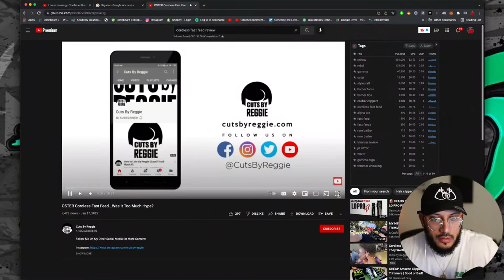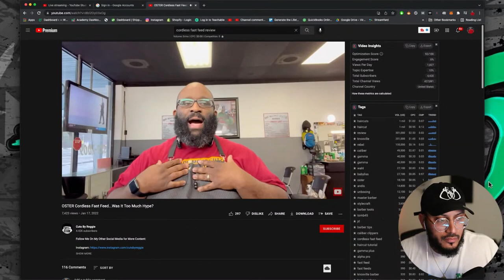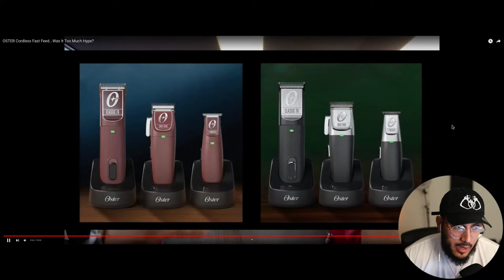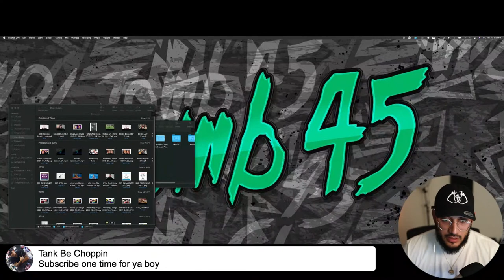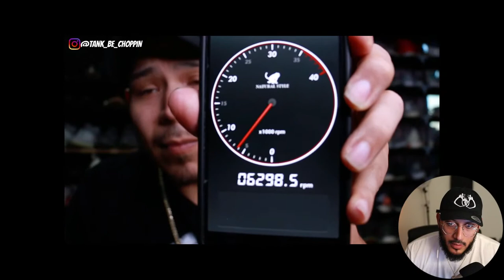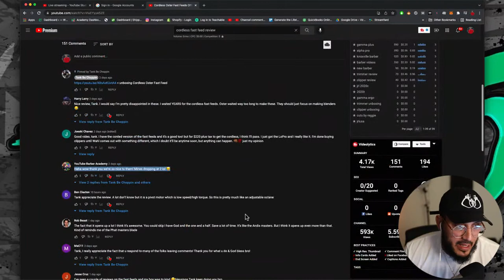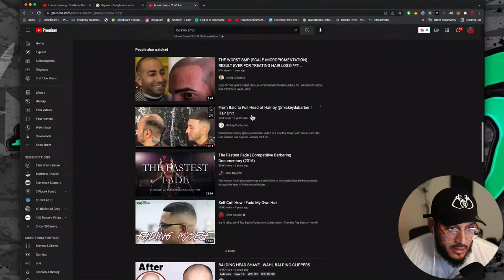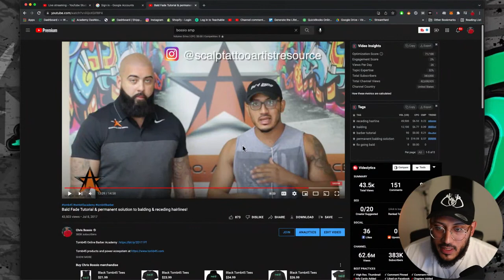Barbershop Talk w/ Bossio